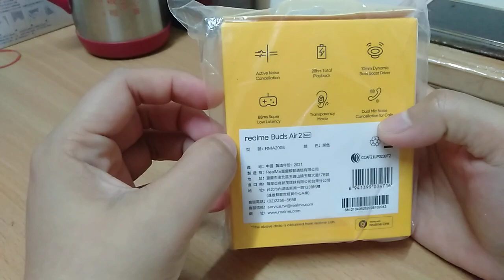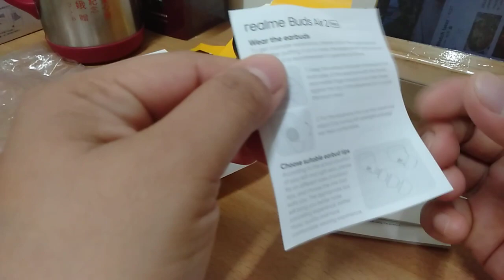Real me Buds Air 2